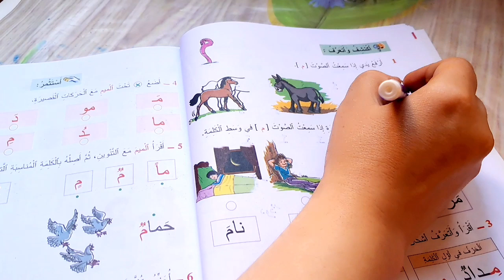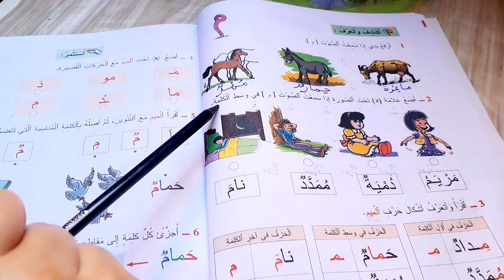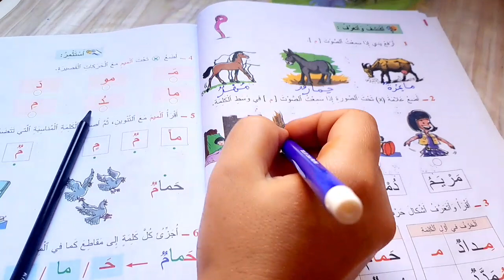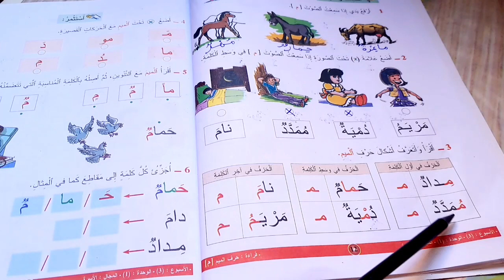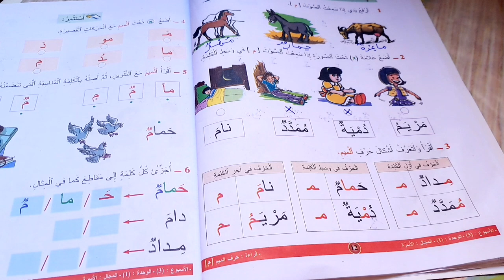المفيد في اللغة العربية المستوى الأول إبتدائي الصفحة 12 قراءة حرف الميم الوحدة الأولى